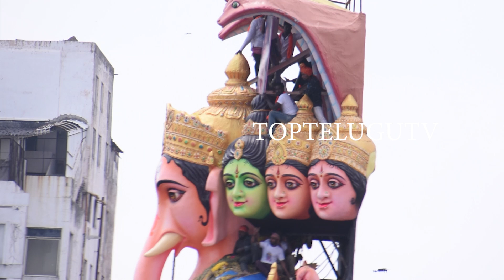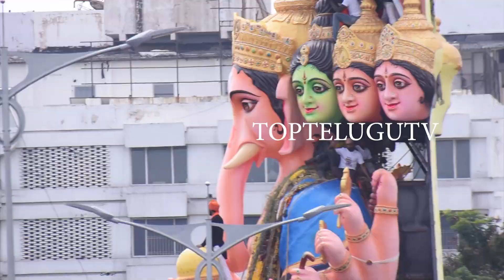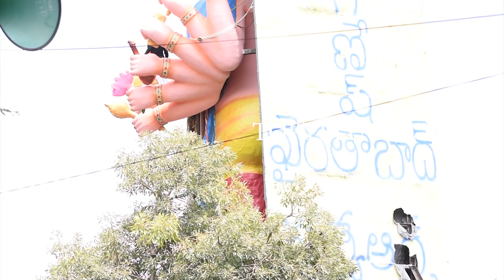ఖైరతాబాద్ గణేష్ శోభాయాత్ర| Khairatabad Ganesh Shobhayatra |khairatabad ganesh nimajjanam#TopTeluguTv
TopTeluguTv#Khairatabad Ganesh Shobhayatra#khairatabad ganesh nimajjanam 2024